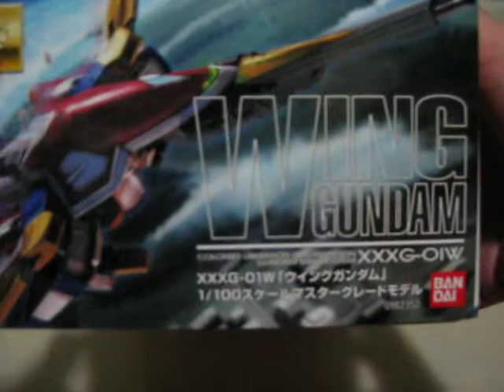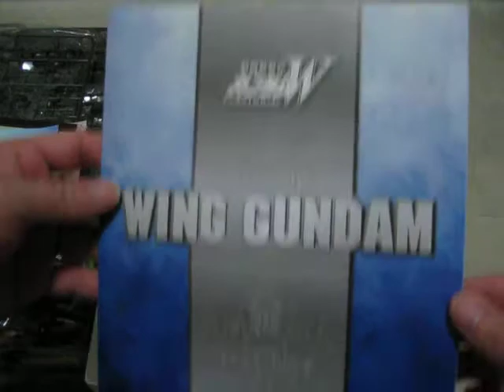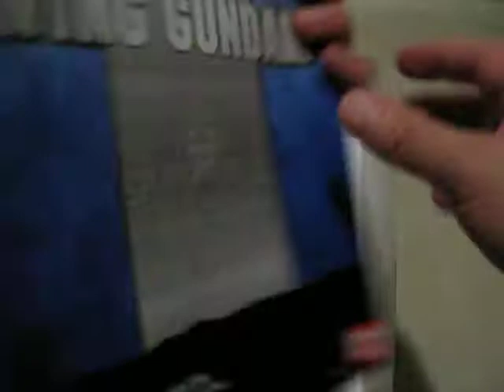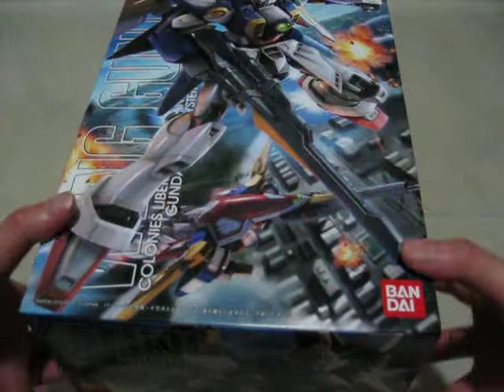MG Wing Gundam - Hong Kong ver with initial release Postcard sets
Got this kit from one of my friend as a super late B-day present(2 months late in fact) but hey, it's the MG Wing Gundam, can't complain there. besides, for the initial Hong Kong release ver, the kit came with a set of 3 Wing Gundam postcards.